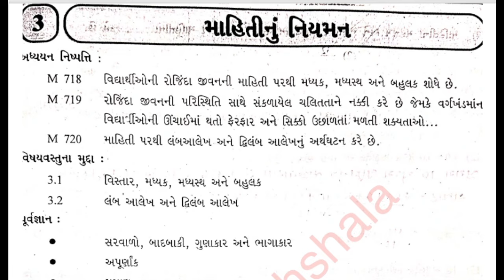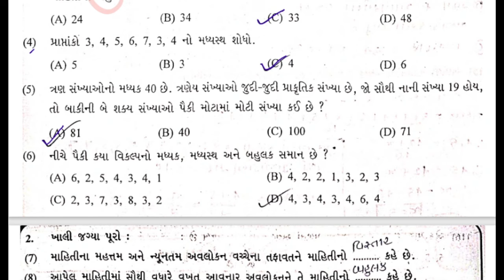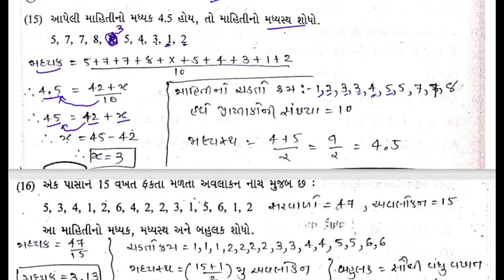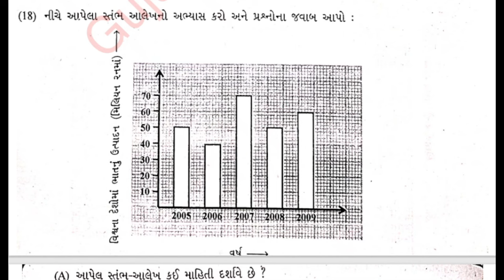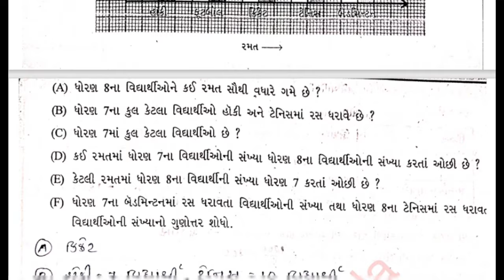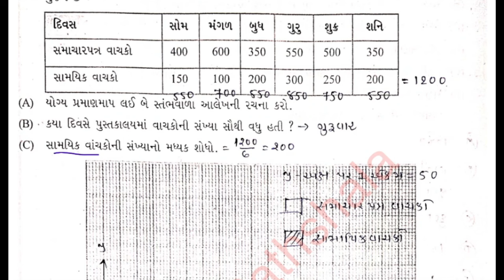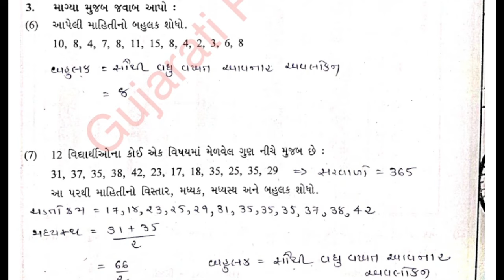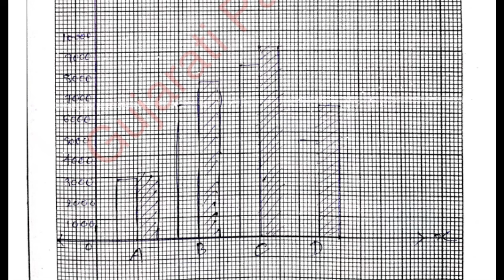std 7 maths swadhyay pothi ch 3 solution 2024 | dhoran 7 Ganit ch 3 swadhyay pothi Solution bhag 2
std 7 swadhyay pothi bhag 2 maths ch 3,
std 7 ganit swadhyay pothi solution chapter 3,
std 7 ganit swadhya pothi,
dhoran 7 ganit swadhyay pothi paath 3,
ganit swadhyay pothi dhoran 8,
dhoran  swadhyay pothi ganit,
ધોરણ  7 ગણિત સ્વાધ્યાયપોથી પાઠ 3
dhoran  7 ganit swadhyay pothi paath tisra
dhoran 7 ganit swadhyay pothi tisra paath
dhoran 7 ganit mein swadhyay pothi
dhoran 7 ganit swadhyay pothi path 3
dhoran 7 swadhyay pothi ganit paath 3
dhoran 7
ધોરણ 7 ગણિત પ્રકરણ ૩ માહિતીનું નિયમન સ્વાધ્યાયપોથી
std 7 Ganit sem 1 chapter 3 swadhyay pothi
dhoran 7 Ganit sem 1 chapter 3 swadhyay pothi
maths swadhyay pothi dhoran 7 part 2
dhoran 7 swadhyay pothi Maths
ધોરણ 7 ગણિત સ્વ અધ્યયન પોથી પાઠ ૩ માહિતીનું નિયમન